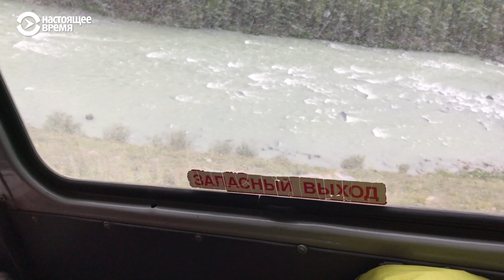Фотоохота на снежного барса | ЧЕЛОВЕК НА КАРТЕ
В Сайлюгемском национальном парке на границе с Монголией сохранять снежного барса помогают бывшие браконьеры. В 90-е годы зверя здесь практически не стало, потому что люди, оставшись без работы, продавали шкуру барса в Китай. Сейчас бывшие браконьеры получают деньги за то, что следят за сохранностью вида. У каждого, кто сотрудничает с работниками нацпарка, есть свои фотоловошуки в горах, которые должны фиксировать появление зверя. Спонсирует проект Фонд дикой природы. Один из таких браконьеров в прошлом - Мерген Марков. Чтобы проверить свои ловушки раз в месяц он проходит километры горных троп. В его интересах, чтобы на снимках барс был живым. Работу Мергена проверяет сотрудник нацпарка Алексей Кужлеков. Он же сопровождает в горы журналистов и волонтеров из-за границы. Хотя не знает ни слова по-английски

Друзья, все документальные фильмы и авторские передачи неновостной направленности нашего канала НАСТОЯЩЕЕ ВРЕМЯ будут размещаться здесь, на отдельном канале НАСТОЯЩЕЕ ВРЕМЯ.ДОК.